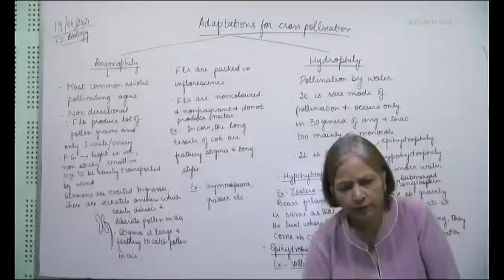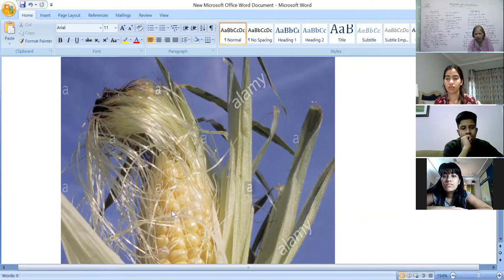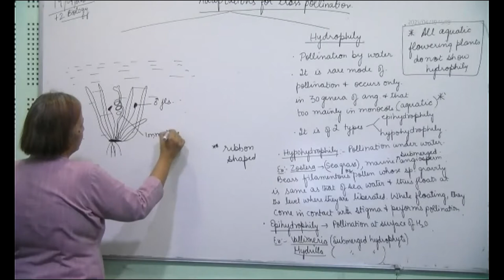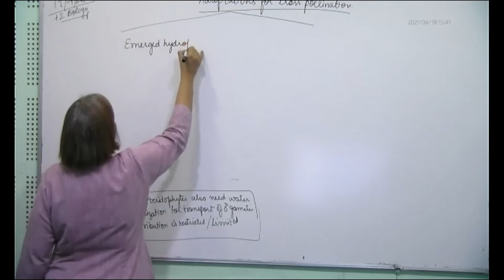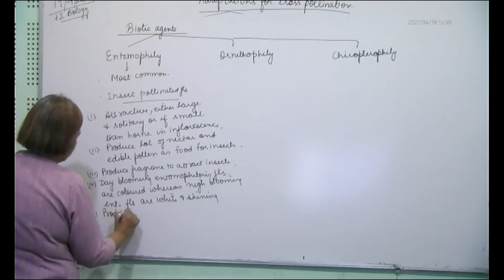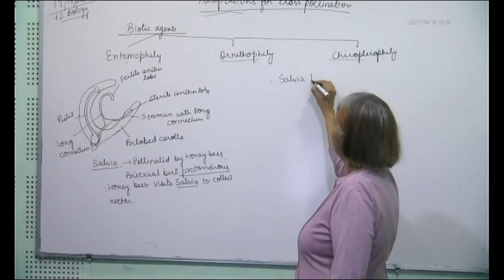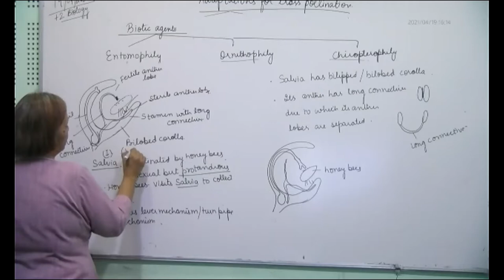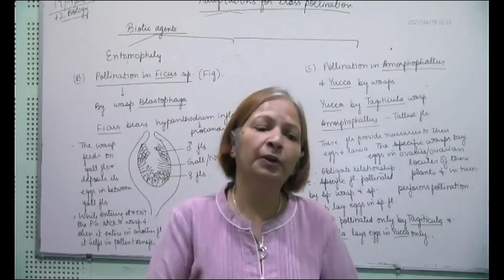+2 Biology, req. for cross pollination (I), 19.04.2021